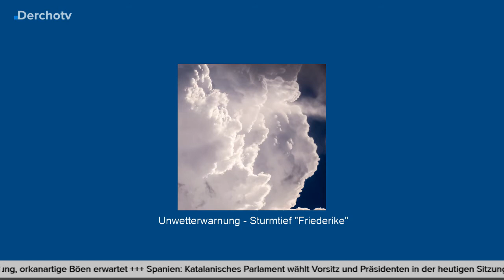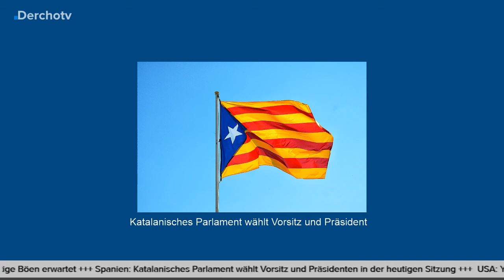UPDATE kompakt – 17.01.18: Unwetterwarnung, Youtube erhöht Anforderungen bei Werbung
UPDATE Kompakt – Montag bis Freitag um 21 Uhr auf YouTube.
[Testphase bis 2.2.2018]

Bilder von  Pixabay.com.